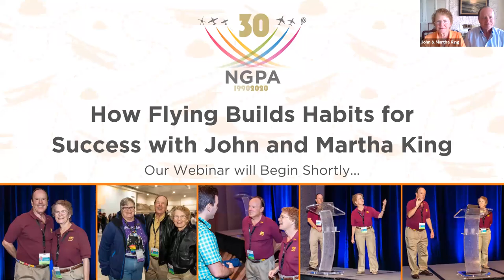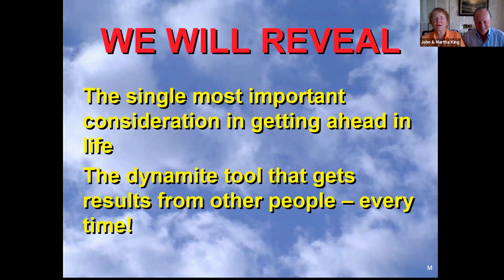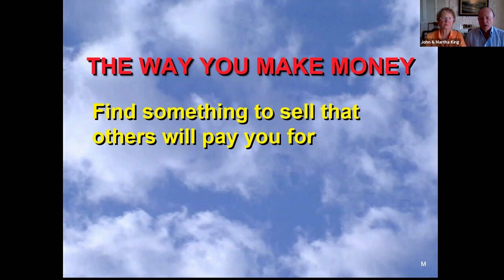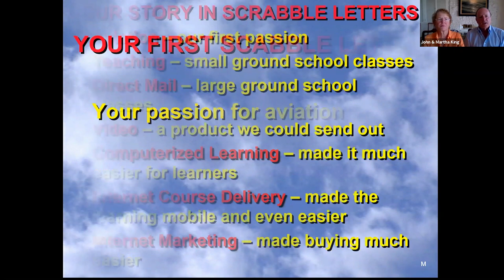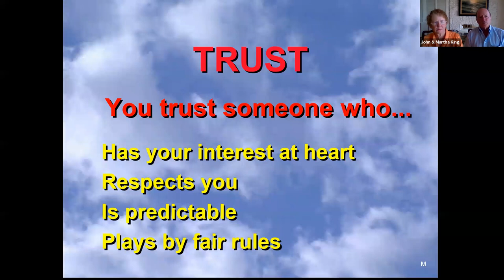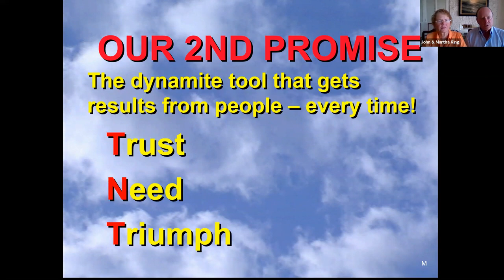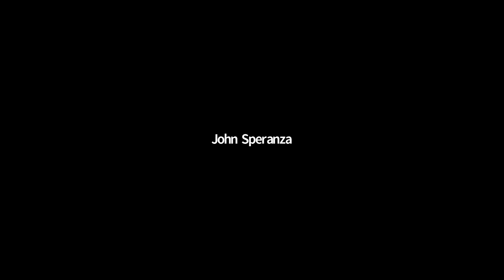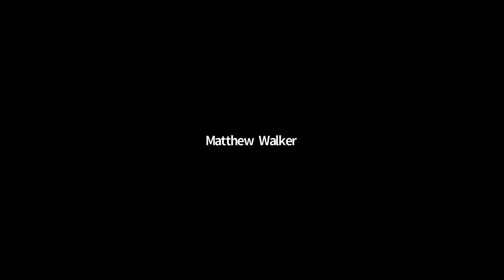NGPA Webinar - How Flying Builds Habits for Success with John and Martha King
John and Martha King's use of technology and clear, simple, and fun teaching have made aviation knowledge more accessible to pilots throughout the world. John and Martha have been champions for the cause of improving the risk management practices of general aviation pilots and they speak to thousands of pilots each year on aviation safety. They work with the FAA's National Aviation Safety Program in producing safety videos. They also volunteer their time to speak to college classes on starting a small business.

They are both icons in the world of general aviation and we are so lucky to call them strong allies of The NGPA! Join John & Martha as they talk with you all about the drive that aviation and flying give people to succeed in all areas of their lives